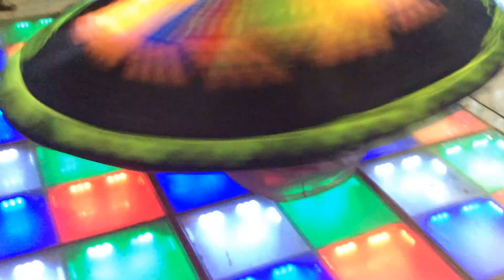La ''Tannura" alla festa di matrimonio di Lilia e Moustafa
Un particolare della festa del matrimonio di Lilia e Moustafa realizzata al Cairo il 12 agosto 2015. Video di Francesco Urso.
La danza che si vede in questo filmato vien detta “Tannura” e si ispira alla danza Sufi dei dervisci turchi, dalla quale differisce per significato.
Questa danza prende il nome dal particolare indumento indossato dai danzatori, la “tannura”, ossia la gonna, che rappresenta il rituale dei dervisci "volteggianti", ricco di allusioni cosmologiche. Viene esaltata proprio la rotazione delle gonne sovrapposte e vivacemente colorate con i suggestivi effetti cromatici, ed i costumi rispecchiano l'allegria e la semplicità del popolo egiziano.
Due sono gli aspetti principali di questa danza: la danza rituale e la musica rurale del Nilo.
E tra danze e rituali, vengono intonate le sure del Corano con il richiamo alla preghiera. Allah el-akbàr, dopodiché gli aspetti simbolici della gestualità esoterica si trasformano in uno spettacolo nel quale la coreografia mette in evidenza la figura dei due ballerini, cioè dei due tannura, esaltando il gioco della rotazione delle gonne colorate. I musicisti e ballerini costruiscono dunque uno straordinario percorso mistico, attraverso la ripetizione quasi ossessiva di ritmiche percussive e la rotazione del corpo e della tannura, che riproduce il cammino del sole e degli astri, con rapidità ritmica, poiché i due ballerini girano su se stessi rappresentando il sole, mentre gli altri danzatori vorticano intorno a lui in senso antiorario come astri e tutti insieme simboleggiano l'alternarsi delle stagioni. In realtà queste danze musiche simboleggiano il rapporto tra cielo e terra, tra corpo e anima, tra Dio e uomo, e ballando si finisce per generare stato di estasi rituale per mettersi in comunicazione con Dio, il cosmo, fino a conoscere la più alta realizzazione spirituale ed accedere alla coscienza della realtà.

Nota bene! In Sicilia veniva detta "tannura" la struttura in ferro e muratura adibita alla cucina delle case semplici di una volta, ma lì si può dire che "danzavano" i cibi...